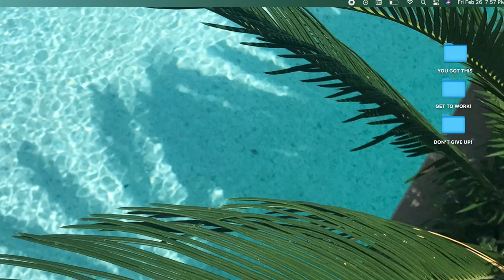30 MIN DUMBBELL GLUTE AND LEG WORKOUT - Best Booty Exercises | 30x30 Day - 15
HEY, GUYS :) DAY 15  is a 30 MIN DUMBBELL BOOTY FOCUSED Workout that targets your GLUTES. Grow your booty at home with only dumbbells and resistance bands.

This is a follow-along workout with rest times included. Feel free to add resistance bands to increase difficulty. Please do each rep with proper form and take your time! Really use that mind to muscle connection.

I'm going to be using a pair of 15 lb dumbbells. If YOU DONT HAVE DUMBBELLS use 2 gallons of water and hold the handles. Each gallon weighs about 8lbs.

WORKOUT DETAILS

0:00 WARM UP
4:27 CIRCUIT 1
20:15 CIRCUIT 2

♡  The Gear I Use:
Macbook Pro

You should be in good physical condition and be able to participate in the exercise. Celamarr is not a licensed medical care provider and represents that she has no expertise in diagnosing, examining, or treating medical conditions of any kind, or in determining the effect of any specific exercise on a medical condition. Some titles and descriptions may include certain SEO keywords that may be perceived as misleading or may be perceived as a guaranteed result. Results vary from person to person and a video title/description/thumbnail should not be taken as absolute truth.